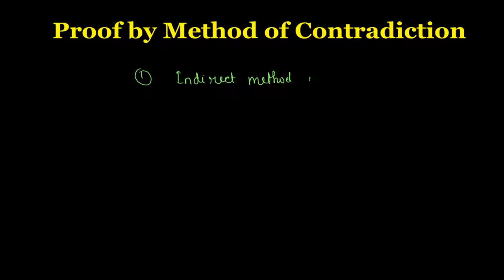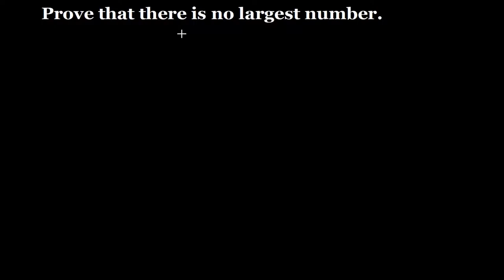Proof by Method of Contradiction Class 9th - Explained full Concept - R D Sharma and R S Aggarwal